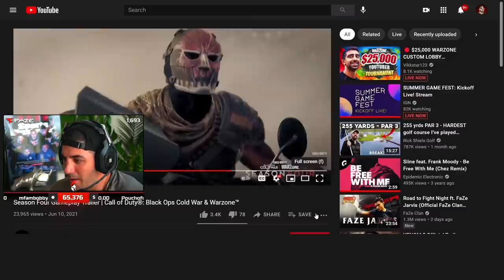New Warzone Season 4 Trailer! 😮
🔥Social Medias 🔥

Use Code "MFAM" in the Call of Duty Store!

💰 Use Code "TWITCHTV"  When you create

🏈 Check out Nick’s Picks on the Barstool Sportsbook app Sunday morning before the games. Gambling Problem? Call 1-800-GAMBLER for Help.